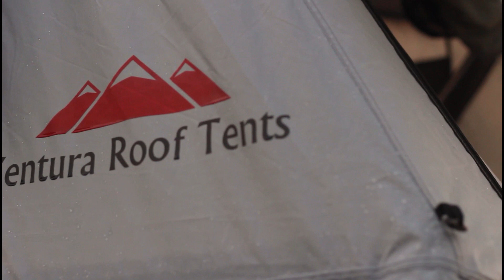RANGE ROVER L322 camper!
A video from our recent voyage to the depths of Cornwall, UK. Amazing times were had and we managed to squeeze in some riding too! The Aventura deluxe 1.4 roof tent is so easy to set up and pack down. I had made  a last minute useful drawer system for the back of the Range Rover which helped massively with organisation, and it also allows you to fit a double air bed in the back with the seats folded!  I will do a separate video on this to show you the process of how I made them, but a great addition to an already awesome car! We packed a lot into a couple of days ! The Range Rover performed impeccably! What an amazing place to be on such a journey, solidifying the fact that this car will do it all..